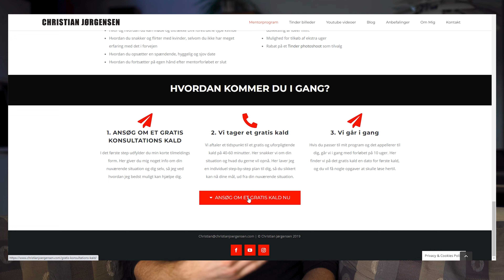Sådan blev jeg mere selvsikker og bedre til at date kvinder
Sådan blev jeg mere selvsikker og bedre til at date kvinder - en video du kan følge.

0:00 - Grunden til denne video og min egen historie
5:28 - Hvorfor DU ikke er selvsikker
8:18 - Hvad JEG gjorde

Føler du dig usikker på dig selv, og ville du ønske at du havde en bedre selvtillid?
Ville du gerne kunne tro mere på dig selv, og dermed prøve flere ting i livet.
Gad du godt, at du ikke følte at du blev holdt tilbage, fordi du ikke har så højt selvværd?

I denne video vil jeg fortælle om hvad jeg gjorde, da jeg havde på præcis den måde.
I længere tid, havde jeg gået og følt mig for usikker, at jeg ikke var god nok, at jeg var for indadvendt og at jeg slet ikke kunne finde ud af at snakke med kvinder, at flirte med kvinder eller at date kvinder generelt.

At være usikker på sig selv, og ikke have særlig godt selvværd eller selvtillid, kan hindre dig i rigtig mange ting her i livet.
Det kan gå ud over dit datingliv, hvor du holder dig selv tilbage fra at møde en rigtig sød pige. Simpelthen fordi du ikke tør tage chancer, eller du aldrig møder kvinder i dit liv, fordi du ikke ved hvordan man møder kvinder.

Derefter kan du også blive gladere for dit liv og den du er, sådan ret generelt. At blive gladere for sig selv, er en vigtig del af rejsen. Specielt hvis man går og døjer med lavt selvværd.

Det kan ændre dit liv, ligesom det hele ændrede mig liv.
Og det er det jeg gerne vil fortælle om i denne video.

Hvis du gerne vil have min hjælp igennem mit mentorforløb, kan du se mere om det herunder: